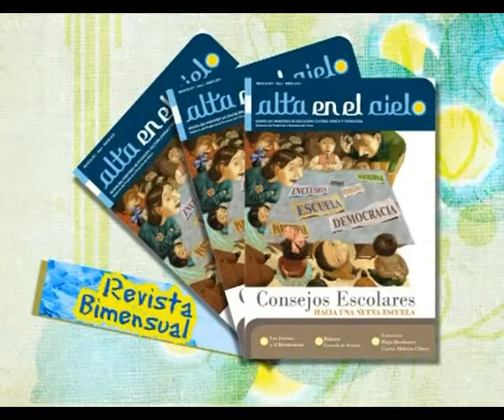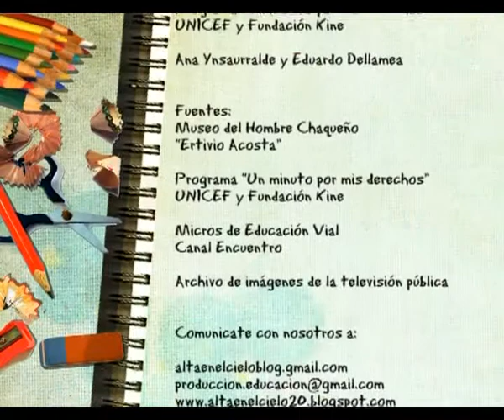ALTA EN EL CIELO - Programa13 Jóvenes y Memoria6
Conocemos cómo los estudiantes secundarios trabajan por la recuperación de nuestra historia a través del programa Jóvenes y Memoria. En esta nota, además, contamos con la participación del historiador Felipe Pigna.
La historia de tres maestras chaqueñas que con su trabajo sembraron las primeras semillas de la educación de nuestra provincia.
Los alumnos de la Escuela Especial Nº 2 nos invitan a una presentación del Ballet de teatro-danza: "200 años de Historia".
También vamos a conocer porqué nuestro país recuerda el Día de la Vergüenza del Libro argentino.